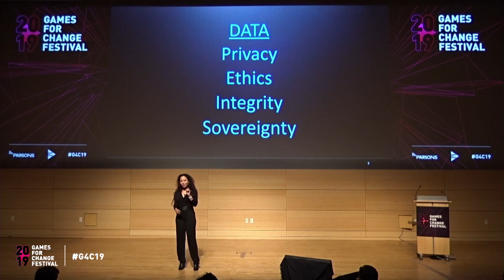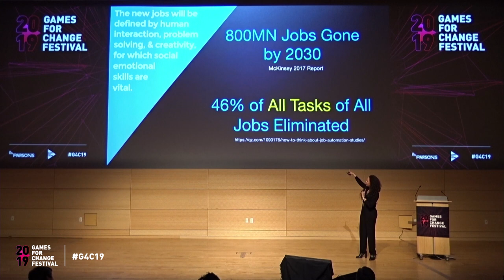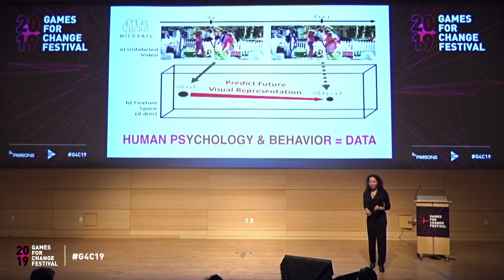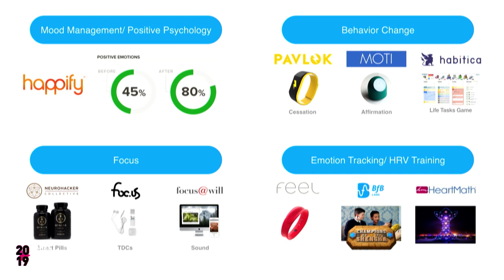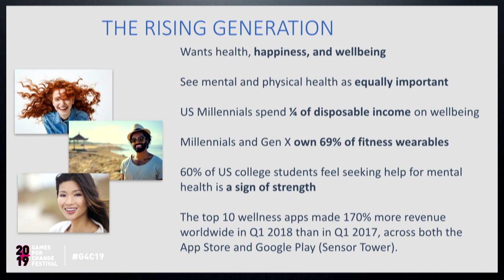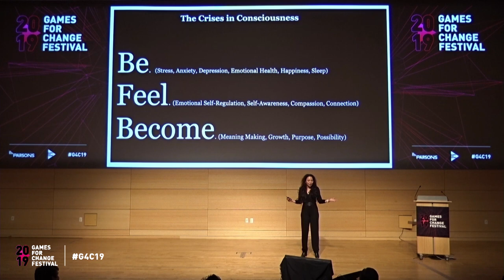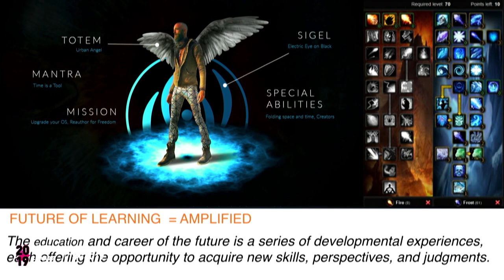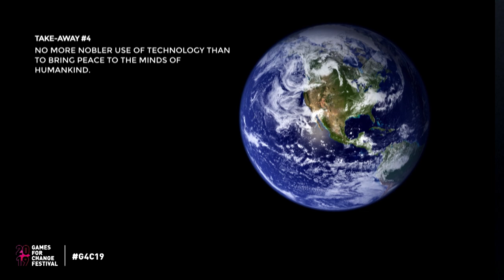Keynote - The Mind: Engineering the Future of Human Possibility with Nichol Bradford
We can create an unprecedented era of human flourishing. We can take the tech that has taxed our thinking and relationships and use it instead to transform our hearts and minds. We can have greater clarity, joy and connection. This is the Future of Human Possibility.

Speaker:
Nichol Bradford (Executive Director & Co-Founder, Transformative Technology Lab)